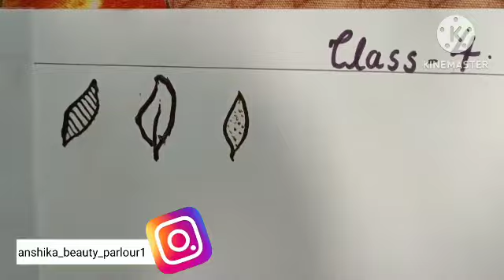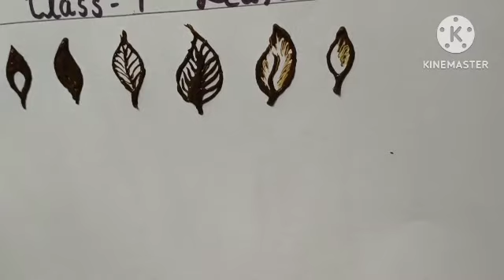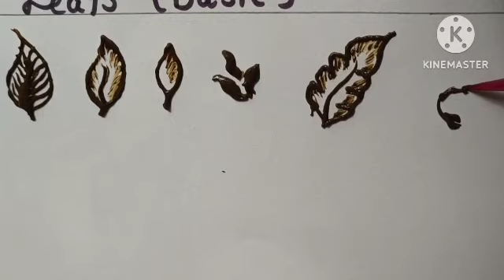Class 4 - Mehndi Designs ( Learn all types of leaf ) by Anshika